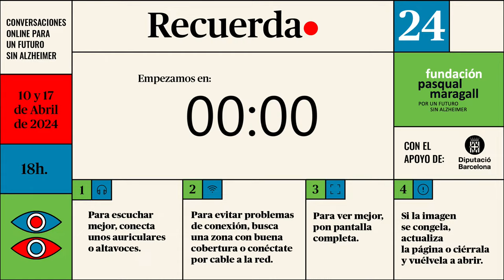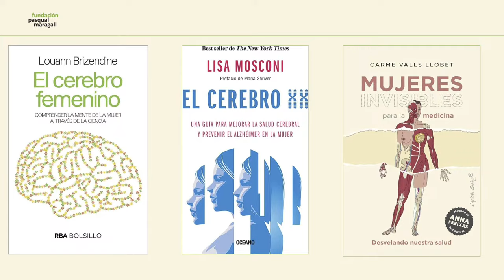Recuerda 24- ¿Por qué el riesgo de padecer Alzheimer es mayor en mujeres?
El 10 de abril conectamos en directo con la Dra. Anna Brugulat, investigadora del Barcelonabeta Brain Research Center y neuropsicóloga para resolver esta cuestión.

Os esperamos.

Con el apoyo de la Diputació de Barcelona.